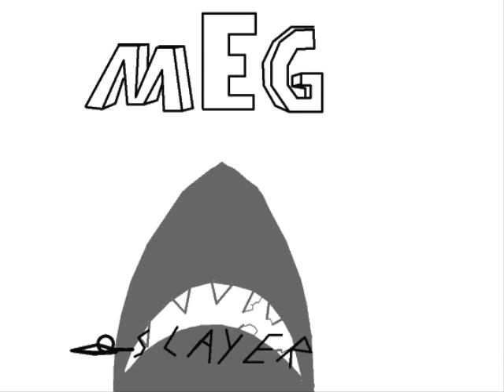pivot randomized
my first video so far. pivot, ninjas, the kind of stuff you'd expect